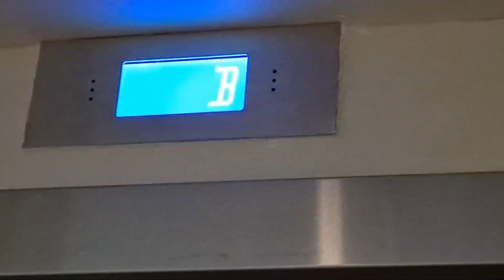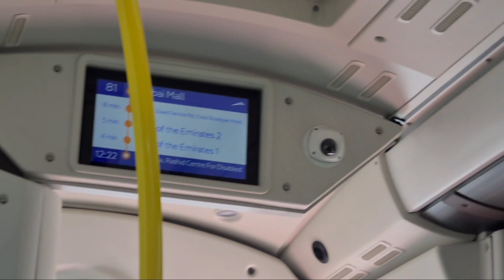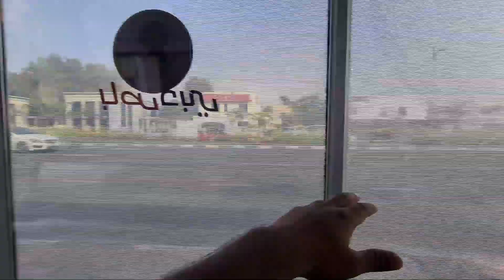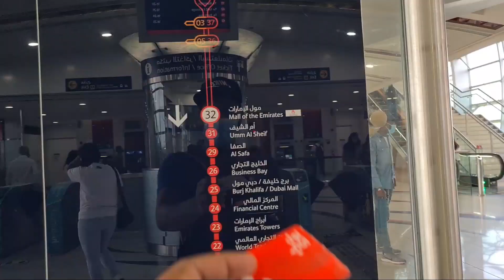Dubai City Tour In Detail ! Dubai Beach BURJ AL ARAB हिंदी में Dubai Metro Bus Scene